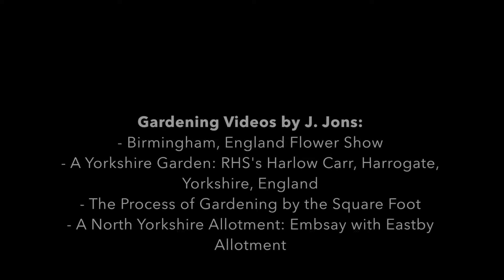A Rose Garden in the Winter.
For those of you who do not experience snow, this how the nationally accredited, Maplewood, Rochester, Rose Garden, with more than 3000 rose bushes, looks like in winter.